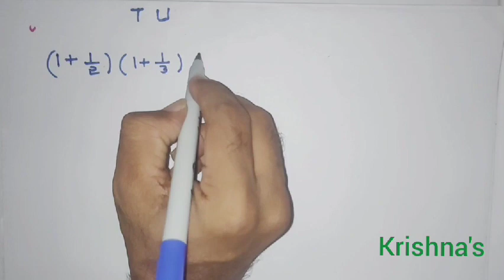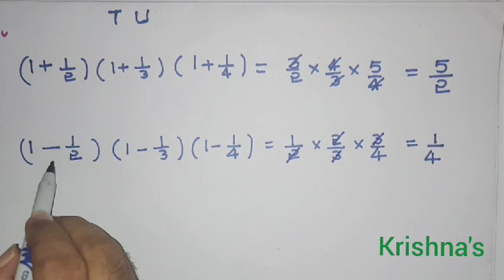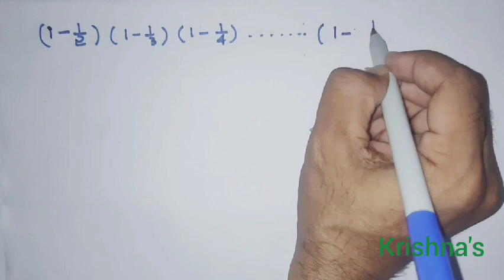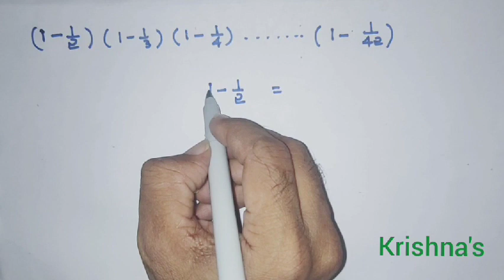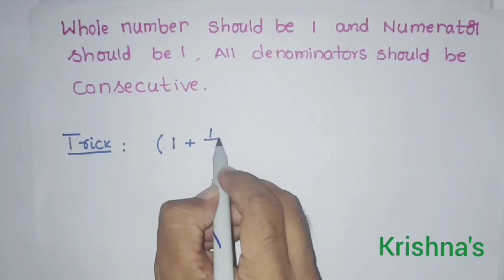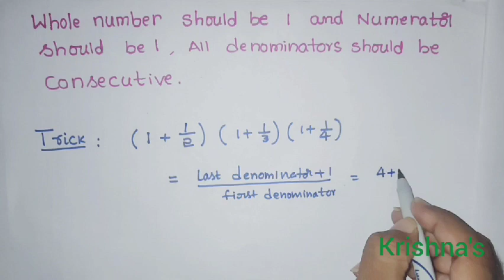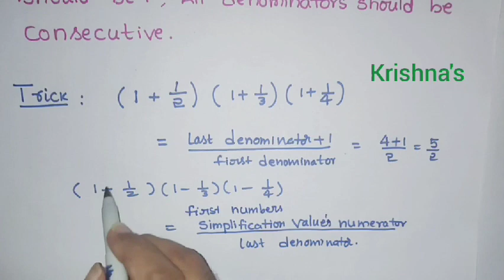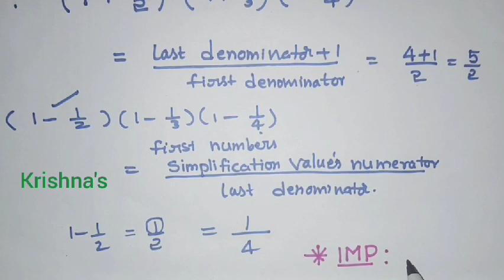Math Tricks | Easy Math | Multiplication series of Fractions | (1+1/2)(1+1/3)... | గణితం సులభంగా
Easy trick of multiplication of series like (1+1/2)(1+1/3)(1+1/4)... and (1-1/3)(1-1/4)... where denominators in each fraction are consequitve and whole number is always 1.